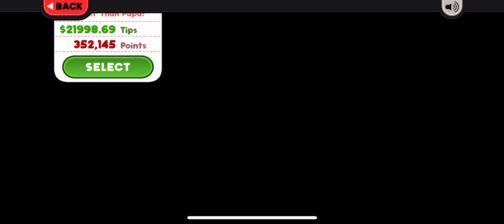Papa's Pastaria To Go! Okalani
Okalani is the first new customer to appear at Papa's Pastaria To Go.  This is Ravioli Okalani